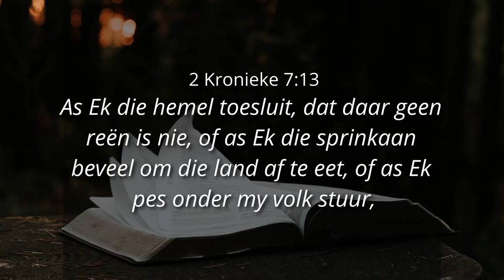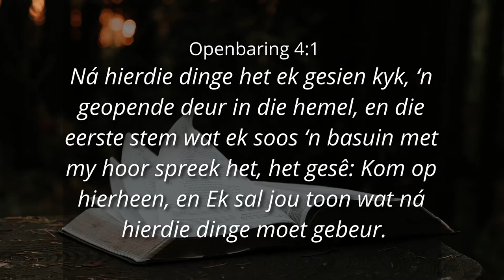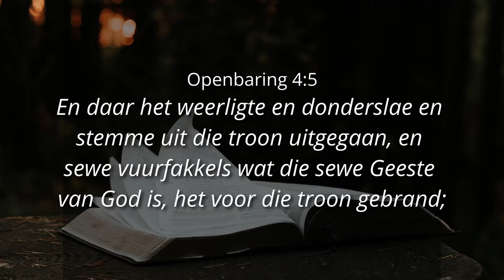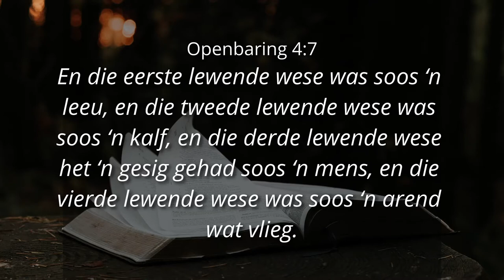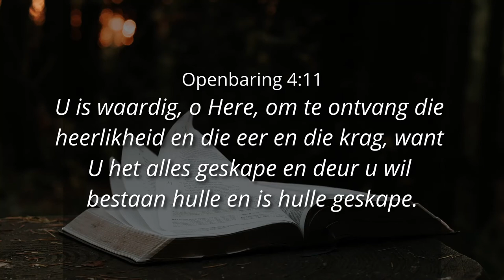VOLWASSE MET GODDELIKE BALANS! - Ps. Cornelis van Heyningen